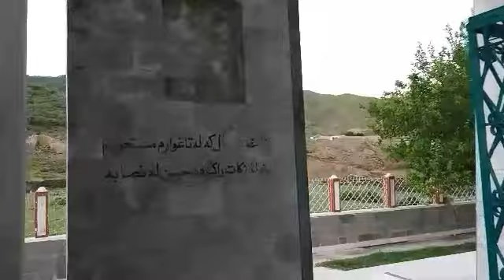Trip To Khushal Khan Khattak Mazaar Akora Khattak | Muhammad Owais Vlogs